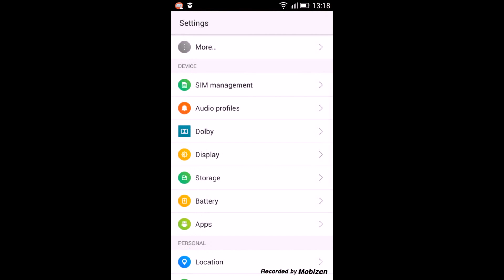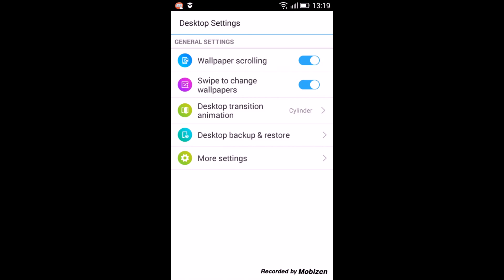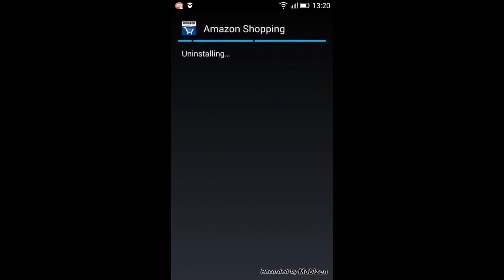Vibe UI 2.0 on lenovo Smartphones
You are seeing the lenovo Vibe UI 2.0 interface on Lenovo A6000 plus smartphone.It is the top layer user interface on the android kitkat version on lenovo phones.